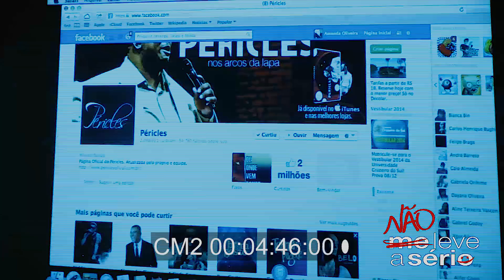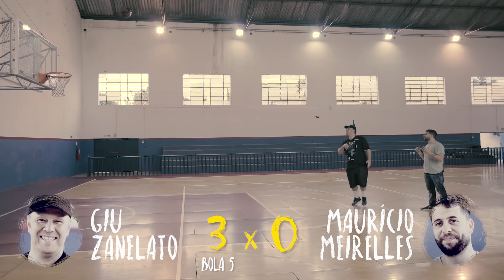MAURÍCIO MEIRELLES: "No esporte não tem mimimi" - QUASE ATLETAS #1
Durante um desafio de arremessos no basquete Maurício Meirelles bate um papo sobre esportes, humor e política.

Se você curte esporte, INCREVA-SE em nosso canal.